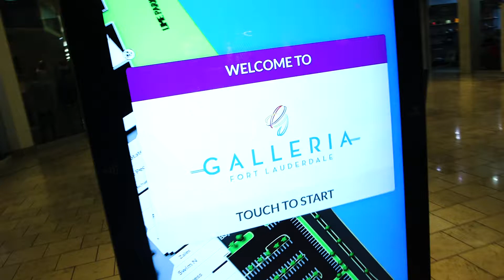Men of Style Holiday Party